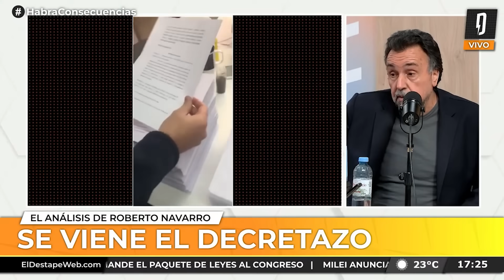SE VIENE EL DECRETAZO | El análisis de Roberto Navarro y Ari Lijalad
HabráConsecuencias por #​ElDestapeSinFin